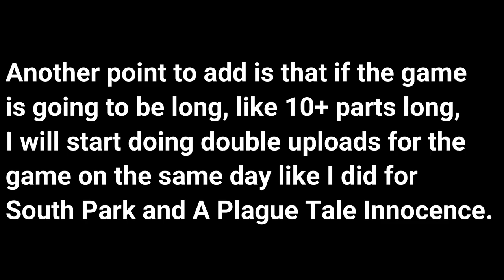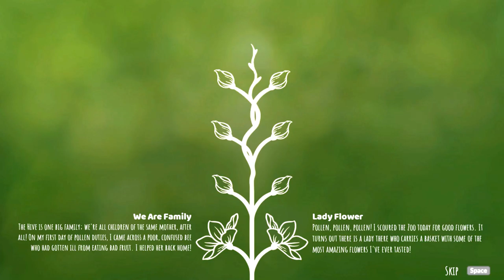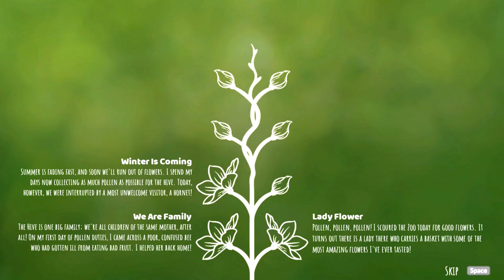Bee Simulator (Part 3)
HOW I EDIT MY VIDS! ►